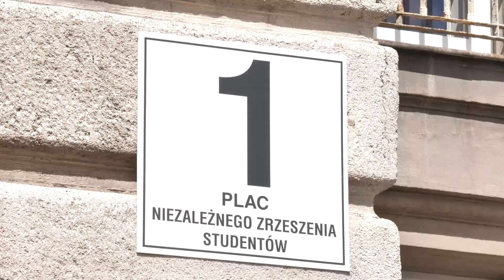EX LIBRIS 17 września 2019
17 września o 18.00 zapraszamy na spotkanie z poetą Januszem Taranienko, który przyjął zaproszenie Klubu Czytelniczego Ex Libris. Będziemy też mówić o książce "Dom z dwiema wieżami" Macieja Zaremby Bielawskiego. Organizatorem Klubu Czytelniczego Ex Libris jest Stowarzyszenie Szukamy Polski a  partnerami Instytut Filologii Polskiej Uniwersytetu w Białymstoku i Książnica Podlaska im. Łukasza Górnickiego w Białymstoku. Patronat medialny –  Polskie Radio Białystok.